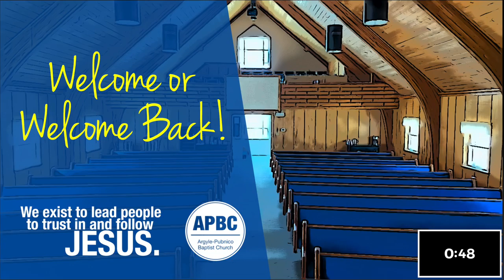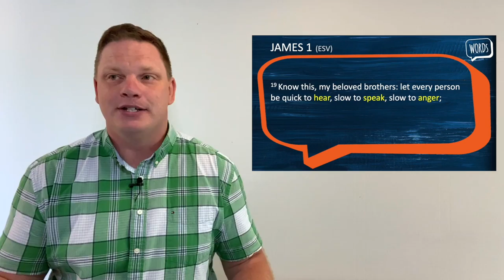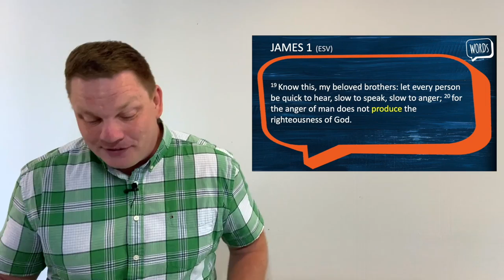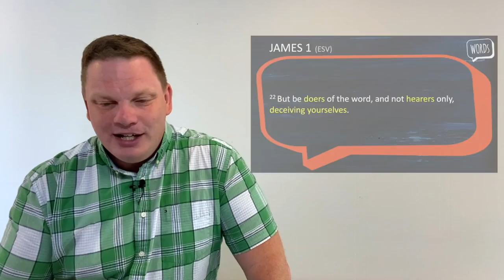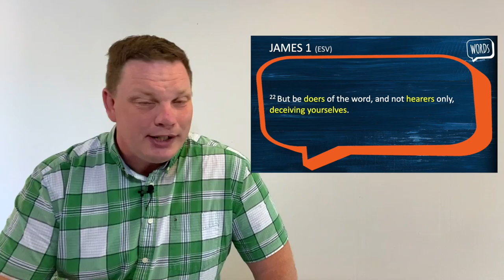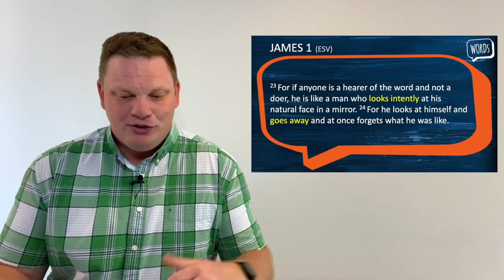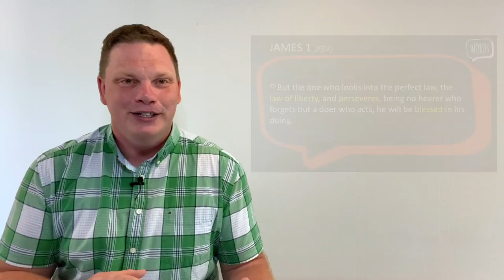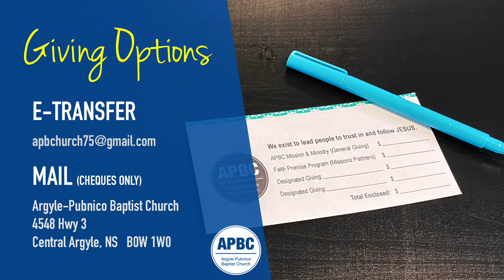WORDs (Part 2): Fast and Slow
Message by Mitchell DeWare from June 20, 2021